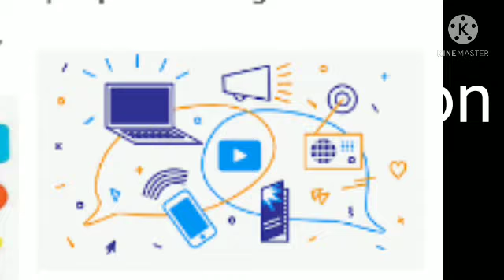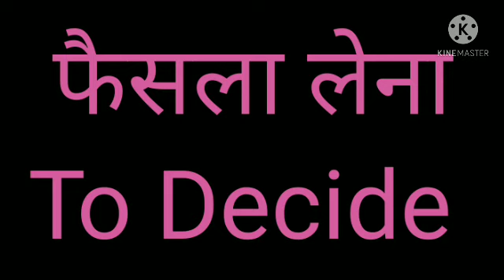EPC-4, Understanding the self, Soft Skills